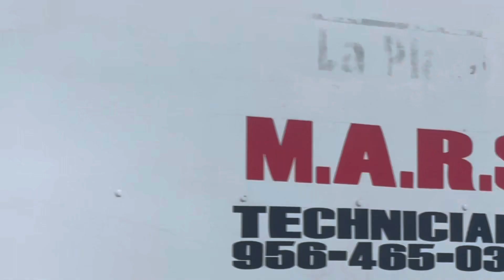Two views at Starbase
Nose cone 27 & Starship 26

Ethereum Wallet: 0xd403f725eeB79b7358C741327a2a815B185F6f69
BTC Wallet: 35qrNVDuPNAG659ohQNYeUZKqgkgewb5Q7

Video every ocean in the solar system and harvest the water, to sustain life in space.

OCEAN CAMERA SPACE CORP.OCEAN CAMERA SPACE CORP.